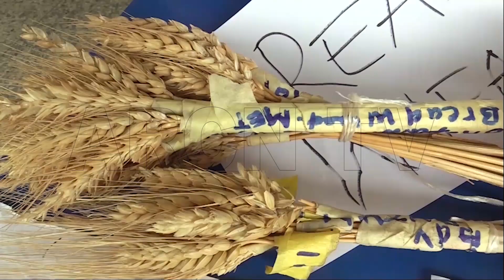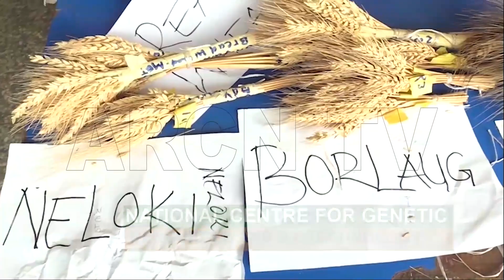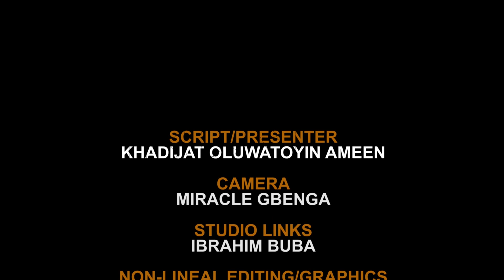AGRIC ECONOMY 18 3 24 FG INTERVENTION SCHEME; CBN DONATES 2 15 MILLION BAGS OF FERILIZERS TO FMAFS